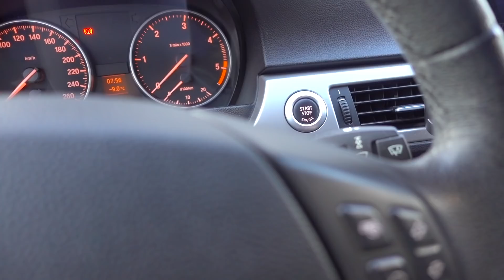Parkour Show in Hamburg & Training | Vlog 76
Parkour Lifestyle Vlog 76 - Diese Woche hatte ich eine Parkour Show in Hamburg, habe im Trampolin Park gedreht, ein Parkour Fotoshooting gemacht und ein spezielles Salto Koordination Training gemacht.

Urbanamadei = Parkour Profi Amadei Weiland aus Berlin beantwortet Eure Fragen und zeigt Euch Techniken, Übungen und Training für Parkour, Freerunning, Akrobatik, Tricking, Parcouring,  Stunts usw. in der Halle und in der Stadt.